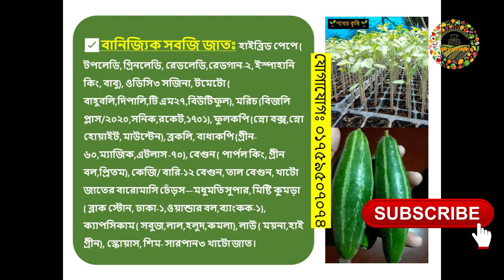ODC3 সজিনা সম্পর্কে গুরুত্বপূর্ণ তথ্য । ODC3 Moringa drumstick Seeds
সজিনার চারা ও বীজসহ অন্যান্য চারা পেতে নিচে তালিকা দেখুনঃ
বারোমাসি সজিনা ODC-3 জাতের বৈশিষ্ট্য:
১. ফল মাংসল এবং সুস্বাদু।
২. বীজ বপনের ৩-৪ মাসের মধ্যে ফুল আসে এবং ৬ মাসে ফল সংগ্রহ।
৩. গাছগুলি বছরে ৮-১০ ফুট উচ্চতায় বৃদ্ধি পায় এবং ৬-১০ টি প্রাথমিক শাখা বের করে।
৪.ফুলগুলি ৫০-২০০ ক্লাস্টারের ক্লাস্টারে থাকে, শুধুমাত্র একটি শুঁটি সাধারণত বিকাশ করে এবং প্রতি ক্লাস্টারে ৩-৫ টিও হয়।
৫. ফল/ডাটা ২ ফুট থেকে ২.৫ ফুট লম্বা এবং ২.৫ ইঞ্চি ঘের এবং ৮০% মাংস সহ ৭০ থেকে ৮০ গ্রাম ওজন হয়।
৬. জাতের গড় ফলন গাছ প্রতি ৩০০টি সজিনা।
৭. আনুমানিক ফলন প্রতি একর প্রায় ২৫-৩০ টন প্রতি বছর।
বিশেষত্ব:
১. বছরে দুইবার ফুল আসে (এক বছরে ৪+৪ মাস ফলন)
২. ভাল রঙ এবং মাঝারি আকার তাই বাজারে চাহিদা বেশী
৩. বাজার পর্যবেক্ষণ অনুযায়ী বারোমাসই চাষ করা যায়।
৪. উচ্চ-ঘনত্বের গাছ লাগানো সম্ভব  যেমন গাছ থেকে গাছ ৫ ফুট এবং সারি থেকে সারি ৭ ফুট, ১ একরে ১২৫০+ গাছ) লাগানো যায়।
৫. ফুল ফোটার ৬৫ দিন পর শুঁটি খাবার উপযোগি হয়।
৬. Ratoon crops হিসাবে প্রতিটি গাছ ১০-১৫ বছর ধরে ফলন দেয়।
৭. প্রতি বছর পর পর মাটির স্তর থেকে ৩ ফুট উপর থেকে গাছ কেটে ফেলতে হবে।
৮. পানি ও সার অনেক কম প্রয়োজন হয়।
• শজনে গাছ রৌদ্রোজ্জ্বল পরিবেশে ভালো জন্মে, কিন্তু জলাবদ্ধতা সহ্য করতে পারে না।
• চারা রোপণের জন্য বর্গাকার বা আয়তাকার পদ্ধতি ব্যবহার করা যেতে পারে।
সজিনা বীজ জার্মিনেশন করে বপন করা সব থেকে ভালো।
১. বীজ প্রথমে ২ ঘন্টা রোদে শুকিয়ে নিতে হবে এর পর রুমে নিয়ে ঠান্ডা করতে হবে ১ ঘন্টা।
বীজ ঠান্ডা হলে বীজগুলো পানিতে ভিজিয়ে রাখুন ১৫ থেকে ১৮ ঘন্টা।
২. ভেজানো বীজ গুলি জার্মিনেট এর জন্য যে কোন বক্স বা প্লাস্টিকের কৌটায় টিস্যু পেপার দিয়ে বীজ গুলি রেখে হালকা পানি ছিটিয়ে দিন বক্স বা প্লাস্টিকের কৌটার মুখা লাগিয়ে দিন।
৩. এভাবে ৩-৭ দিন রেখে দিলে জার্মিনেশন শুরু হবে।
৪. জার্মিনেশন সম্পন্ন হওয়ার পর ওয়ান টাইম গ্লাস, বা পলিথিন এ আলাদা চারা করে নিলে ভাল হয়। চাইলে সরাসরি ও লাগাতে পারেন।
৫. চারার বয়স ১৫-২০ দিন হলে মূল জমিতে লাগাতে হবে ।
৬. আবহাওয়ার দিকে লক্ষ রাখতে হবে, অতি বৃষ্টিতে যেন গাছ নষ্ট না হয় সেজন্য গাছের গোড়ায় মালচিং করতে হবে। ( বাজারের পলি দিয়ে হবে) ৭. গাছ ১.৫ থেকে ২ ফুট হলে কান্ড ভেঙ্গ দিতে হবে। তাহলে যত শাখা বের হবে তত ফুল ও ফল বেশি আসবে।
আমরা অতি যত্ন সহকারে বিভিন্ন ফল ও সবজির চারা তৈরি করে থাকি। । সারাদেশে সরবরাহ  নিতে যোগাযোগ করুন অথবা ভিডিও এর ডিসক্রিপশন বক্স দেখুন অথবা ইনবক্স করুনঃ হোয়াটসঅ্যাপ, ইমো ,মেসেঞ্জারঃ মোবাইলঃ ০১৭৫৯-৫০৭০৭৪।

আপনি যদি এই চ্যানেলে নতুন বন্ধু হয়ে থাকেন তাহলে নতুন নতুন তথ্য পেতে
ধন্যবাদ